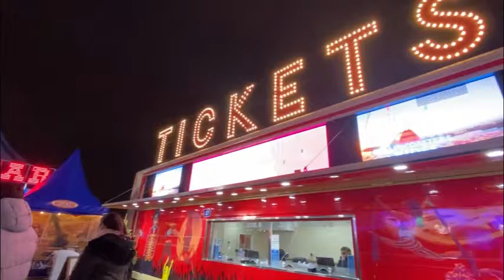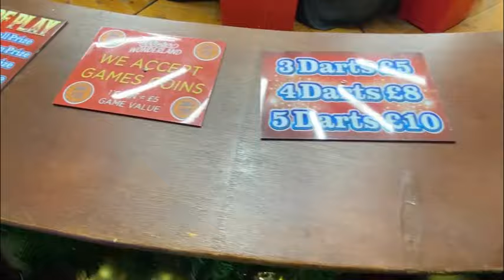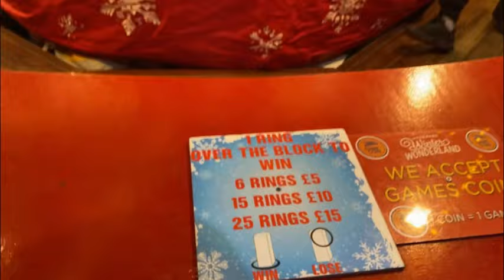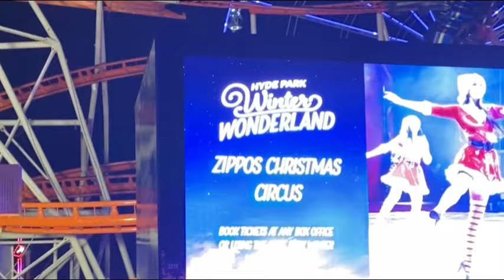Fully enjoy in winter wonderland London city !!@rameshvarimeghji9838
First time going to see a winter wonderland in London city 🏙️ ?
Amazing place to visit in London